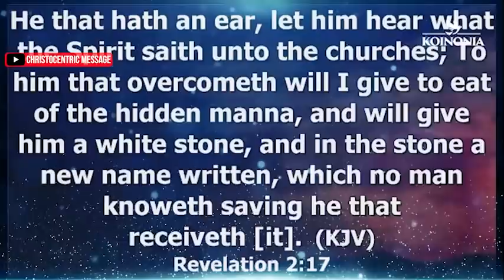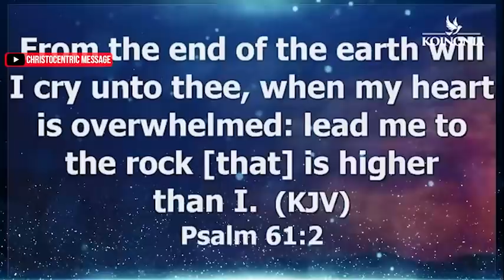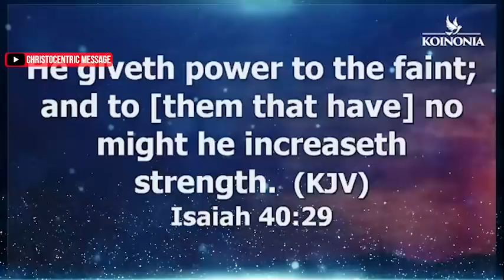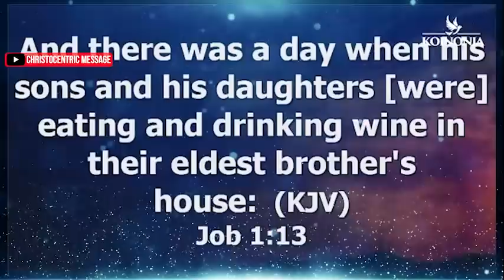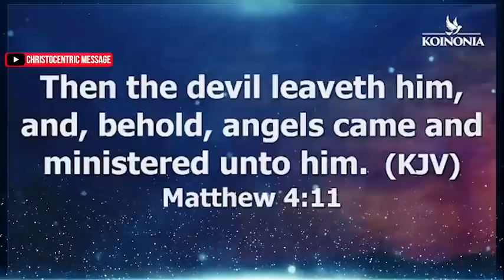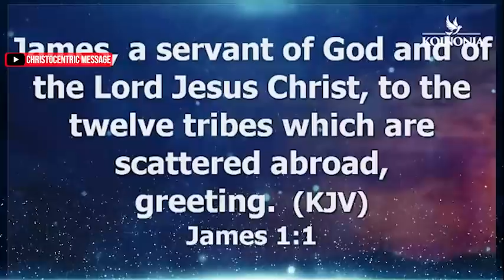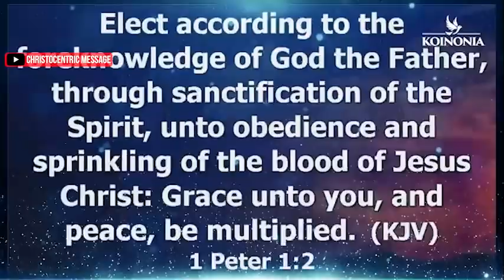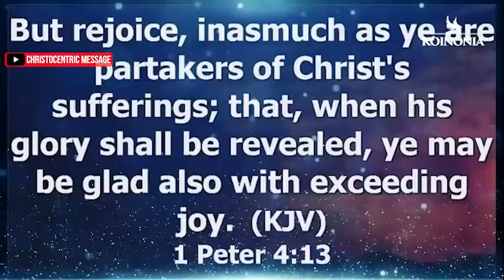[REVEALED] THREE(3) REASONS WHY PEOPLE BECOMES DISCOURAGED IN LIFE - Apostle Joshua Selman 2022